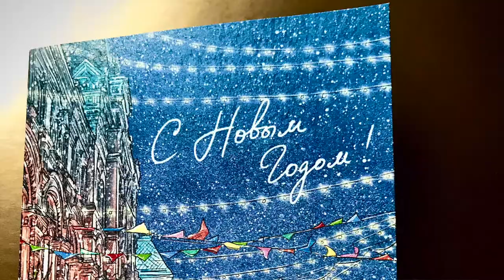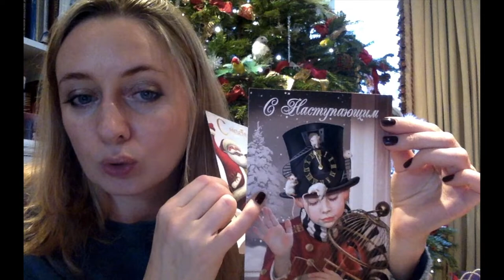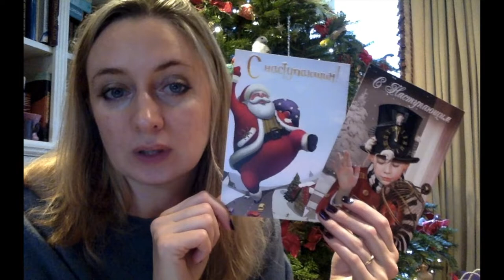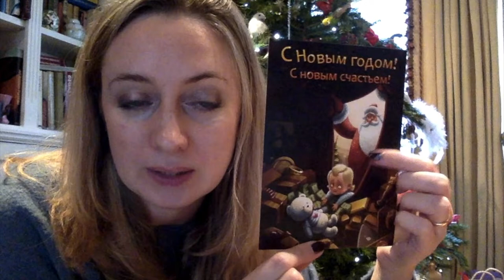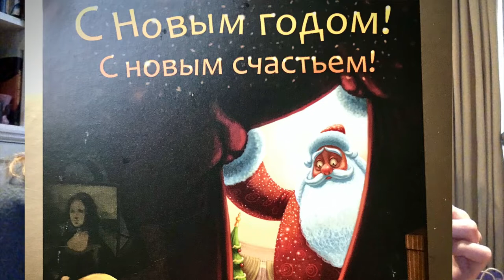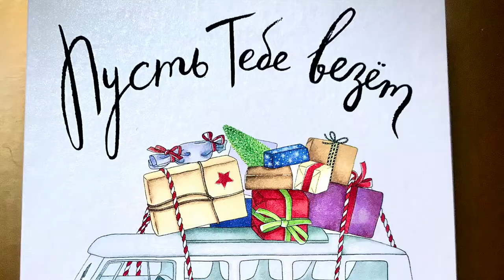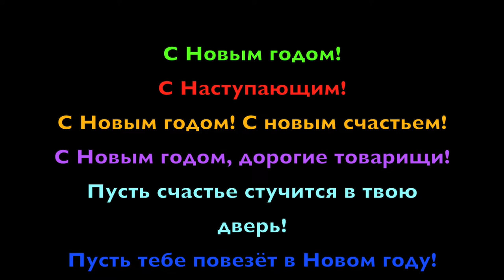How to wish Happy New Year in Russian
Full script in Russian and translation into English with grammar commentary are available
How to wish Happy New Year? What can you write for New Year to your Russian friends? In this video I am looking at some Russian cards for New Year. How do Russians celebrate New Year? The main celebration in Russia. Traditional Russian New Year or Christmas. Symbols on New Year in Russia. Soviet cards.
While watching the video answer the questions: How many cards do I have? Where did I buy my cards? Which card does have a writing with Russian participle? Who will I give my cards?
Grammar (for A2-B1 levels of Russian, can be used also with A1): Instrumental case, Accusative case, Prepositional case, phrases in Russian with который, Present Participle
Vocabulary: useful Russian words and expressions for Christmas and New Year